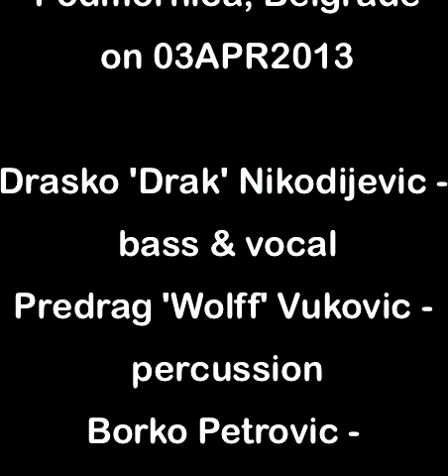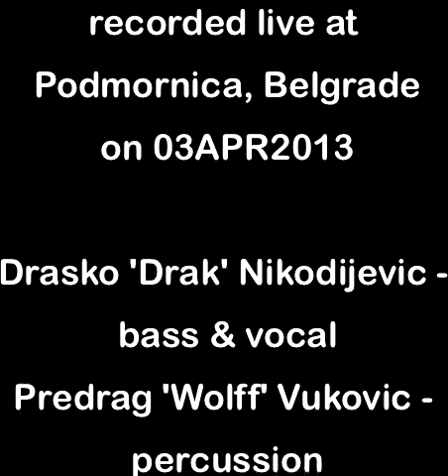SEGMENT G: Atlantis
At times it is very time and effort consuming to maintain full IGRA STAKLENIH PERLI TNG projects, so various side projects may be possible.  Project G is a project composed of Drasko 'Drak' Nikodijevic on bass and vocal & Predrag 'Wolff' Vukovic on percussion.  On this particular track they were joined by Borko Petrovic on percussion.  Recorded live, unrehearsed, at Podmornica, Belgrade, on 03APR2013.